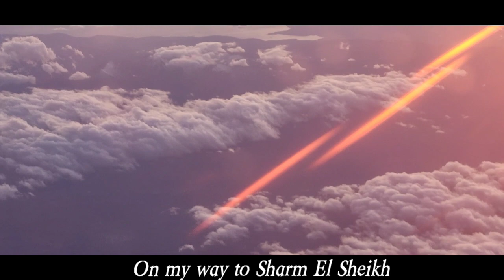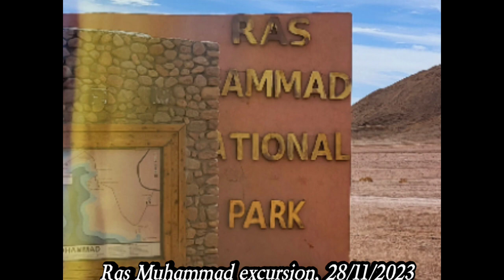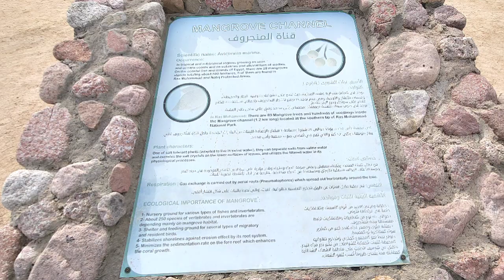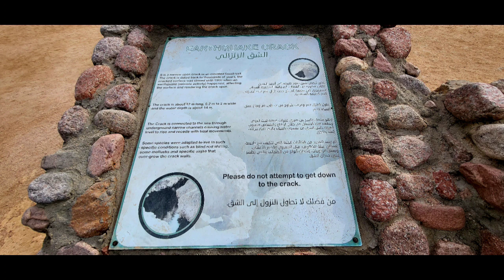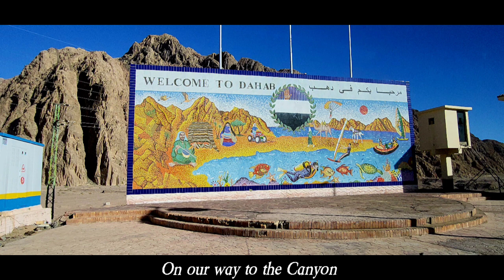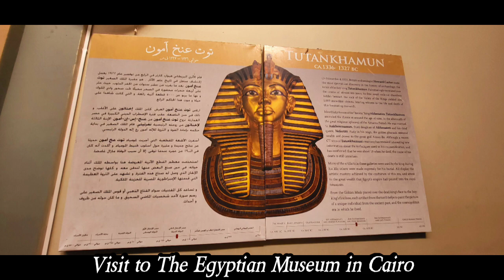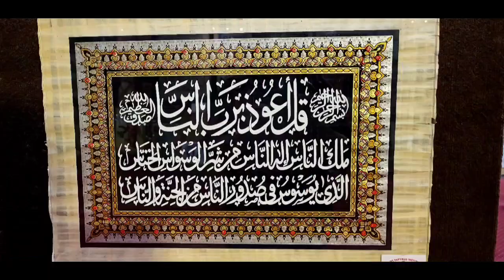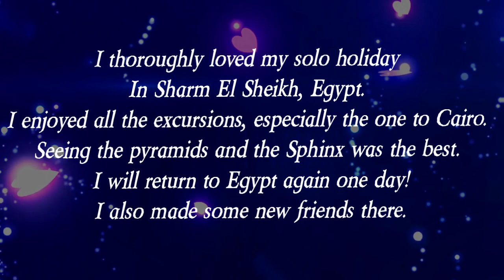Sharm El Sheikh & Cairo, November 2023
I had such a lovely holiday in Egypt.
from 26th November to 3rd December 2023
It was my first visit, and I thoroughly enjoyed it.

I stayed in Amwaj Oyoun Resort for 6 nights. Every day during my holiday, I was out on excursions, from Ras Muhammad to the great Canyon to Cairo.. It was amazing. I will never forget this holiday. I had so much fun.. I will definitely return Sharm El and other parts of Egypt.

I also met some lovely people.

PS: At the end of the video, it says: "music by various artists." When I initially created the video, I added some background music, but somehow, the app did not let me use the music, and I did not see it until I finished and saved the video.